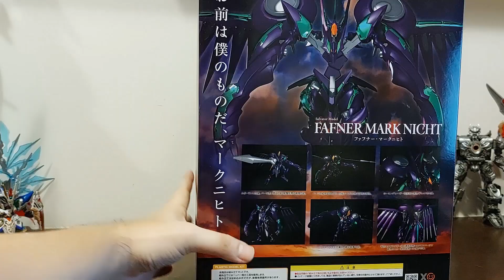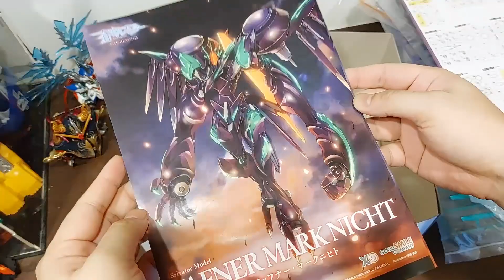中秋純開箱廢片 MODEROID 蒼穹之戰神 救世主型法夫那 Fafner Mark Nicht 蒼穹のファフナー ファフナー・マークニヒト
首次組裝模型化

組裝要再一段時間